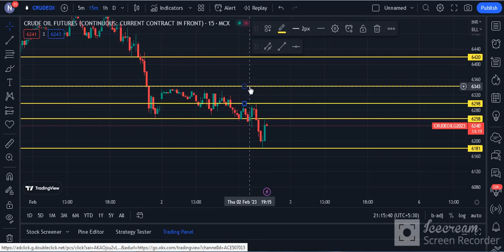CRUDE OIL TECHNICAL CHART | CRUDE OIL TRADING | MCX | Daily Commodity